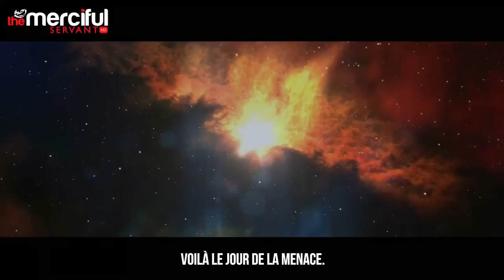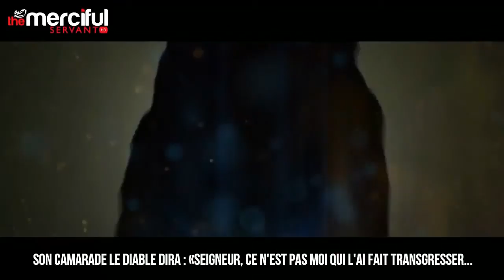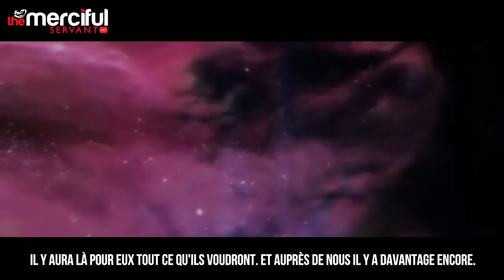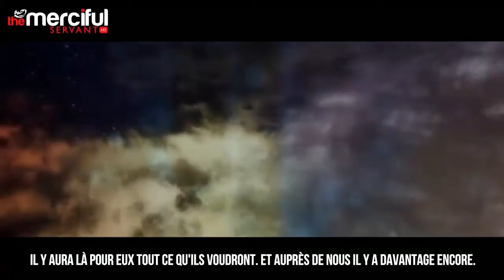QAF : L'Annonce d'une grande menace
Sourate n°50 du Noble Coran.

1. Qāf. Par le Coran glorieux!
2. Mais ils s'étonnent que l'un des leurs leur vint comme avertisseur; et les mécréants dirent: «Ceci est une chose étonnante.
3. Quoi! Quand nous serons morts et réduits en poussière...? Ce serait revenir de loin!»
4. Certes, Nous savons ce que la terre rongera d'eux [de leurs corps]; et Nous avons un Livre où tout est conservé.
5. Plutôt, ils traitent de mensonge la vérité qui leur est venue: les voilà donc dans une situation confuse.
6. N'ont-ils donc pas observé le ciel au-dessus d'eux, comment Nous l'avons bâti et embelli; et comment il est sans fissures?
7. Et la terre, Nous l'avons étendue et Nous y avons enfoncé fermement des montagnes et y avons fait pousser toutes sortes de magnifiques couples de [végétaux],
8. à titre d'appel à la clairvoyance et un rappel pour tout serviteur repentant.
9. Et Nous avons fait descendre du ciel une eau bénie, avec laquelle Nous avons fait pousser des jardins et le grain qu'on moissonne,
10. ainsi que les hauts palmiers aux régimes superposés,
11. comme subsistance pour les serviteurs. Et par elle (l'eau) Nous avons redonné la vie à une contrée morte. Ainsi se fera la résurrection.
12. Avant eux, le peuple de Noé, les gens d'Ar-Rass et les Ṯamūd crièrent au mensonge,
13. de même que les ˒Aad et Pharaon et les frères de Loṭ,
14. et les gens d'Al-Aykah et le peuple de Tubba˒. Tous traitèrent les Messagers de menteurs. C'est ainsi que Ma menace se justifia.
15. Quoi? Avons-Nous été fatigué par la première création? Mais ils sont dans la confusion [au sujet] d'une création nouvelle.
16. Nous avons effectivement créé l'homme et Nous savons ce que son âme lui suggère et Nous sommes plus près de lui que sa veine jugulaire
17. quand les deux recueillants, assis à droite et à gauche, recueillent.
18. Il ne prononce pas une parole sans avoir auprès de lui un observateur prêt à l'inscrire.
19. L'agonie de la mort fait apparaître la vérité: «Voilà ce dont tu t'écartais».
20. Et l'on soufflera dans la Trompe: Voilà le jour de la Menace.
21. Alors chaque âme viendra accompagnée d'un conducteur et d'un témoin.
22. «Tu restais indifférent à cela. Et bien, Nous ôtons ton voile; ta vue est perçante aujourd'hui.
23. Et son compagnon dira: «Voilà ce qui est avec moi, tout prêt».
24. «Vous deux, jetez dans l'Enfer tout mécréant endurci et rebelle,
25. acharné à empêcher le bien, transgresseur, douteur,
26. celui qui plaçait à côté d'Allah une autre divinité. Jetez-le donc dans le dur châtiment».
27. Son camarade (le Diable) dira: «Seigneur, ce n'est pas moi qui l'ai fait transgresser; mais il était déjà dans un profond égarement».
28. Alors [Allah] dira:«Ne vous disputez pas devant moi! Alors que Je vous ai déjà fait part de la menace.
29. Chez Moi, la parole ne change pas; et Je n'opprime nullement les serviteurs».
30. Le jour où Nous dirons à l'Enfer; «Es-tu rempli?» Il dira: «Y en a-t-il encore?»
31. Le Paradis sera rapproché à proximité des pieux.
32. «Voilà ce qui vous a été promis, [ainsi qu'] à tout homme plein de repentir et respectueux [des prescriptions divines]
33. qui redoute le Tout Miséricordieux bien qu'il ne Le voit pas, et qui vient [vers Lui] avec un cœur porté à l'obéissance.
34. Entrez-y en toute sécurité,». Voilà le jour de l'éternité!
35. Il y aura là pour eux tout ce qu'ils voudront. Et auprès de Nous il y a davantage encore.
36. combien avons-Nous fait périr, avant eux, de générations bien plus fortes qu'eux. Ils avaient parcouru les contrées, cherchant [vainement] où fuir.
37. Il y a bien là un rappel pour quiconque a un cœur, prête l'oreille tout en étant témoin.
38. En effet, Nous avons  créé les cieux et la terre et ce qui existe entre eux en six jours, sans éprouver la moindre lassitude.
39. Endure donc ce qu'ils disent; et célèbre la louange de ton Seigneur avant le lever du soleil et avant [son] coucher;
40. et célèbre Sa gloire, une partie de la nuit et à la suite des prosternations [prières].
41. Et sois à l'écoute, le jour où le Crieur criera d'un endroit proche,
42. le jour où ils entendront en toute vérité le Cri. Voilà le Jour de la Résurrection.
43. C'est Nous qui donnons la vie et donnons la mort, et vers Nous sera la destination,
44. le jour où la terre se fendra, les [rejetant] précipitamment. Ce sera un rassemblement facile pour Nous.
45. Nous savons mieux ce qu'ils disent. Tu n'as pas pour mission d'exercer sur eux une contrainte. Rappelle donc, par le Coran celui qui craint Ma menace.